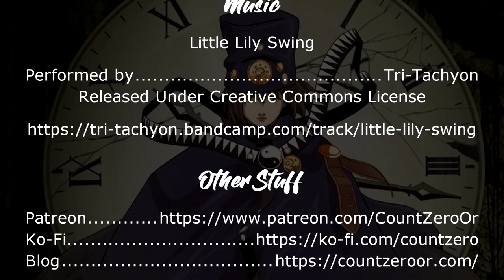Anime Review: Boogiepop Phantom (2000)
This time I'm taking a look at the anime that came out before 2019's Boogiepop and Others, but is set after the novels that anime adapts.